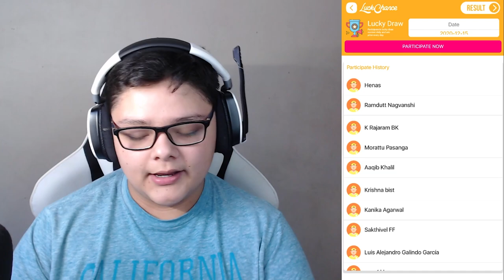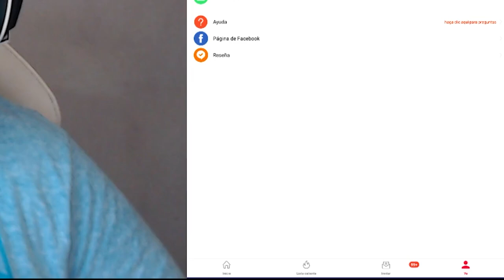3 APLICACIONES 🤑 PARA CONSEGUIR DIAMANTES 💎 EN FREE FIRE | SIN HACER CASI NADA | LAS MEJORES APPS 🔥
YA! Disponible las 3 mejores aplicaciones para poder conseguir diamantes para free fire. Con estas apps podrás generar ingresos para después comprarte tus skins , armas , personajes , pases elites y mucho mas. Estas aplicaciones no son baneables por lo cual no vas a tener ningún problema por usarlas.
💎Diamantes G R A T I S 💎
¡Escucha mi podcast ahora! 👇
✅Descubre La Nueva Manera De Crear Contenido👇